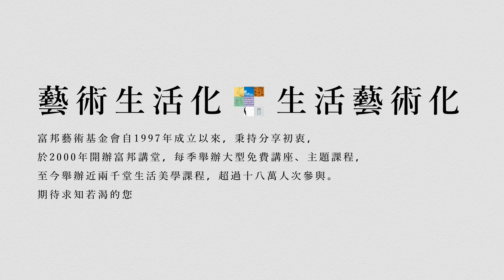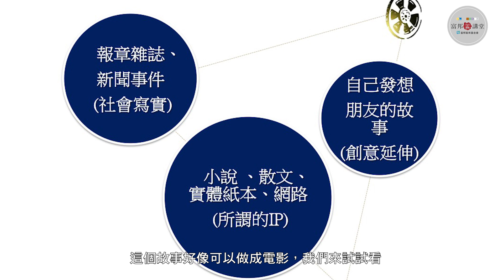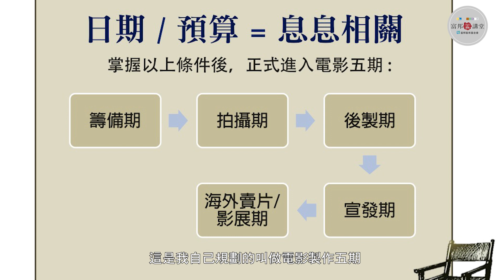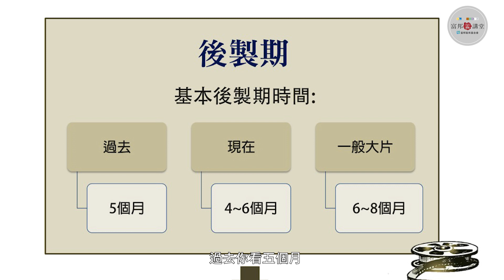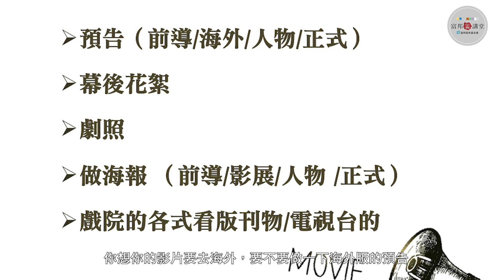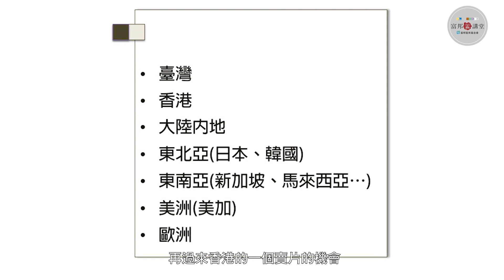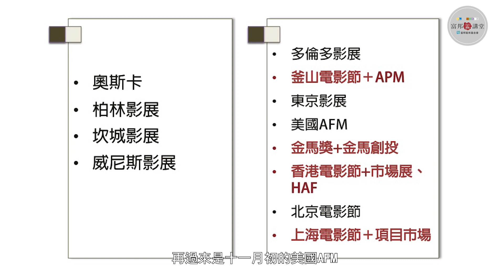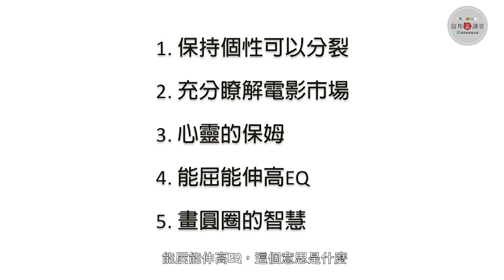葉如芬《最初與最終───打開電影製片的Schedule》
面對新的電影企劃，製片必須能優異地快轉與精確地倒帶，在有限條件與無限創意中。

「製片導向」，是製片人根據市場風向主動出擊，尋找適合的劇本，再接洽合作導演，一步一步發展出產品。這樣的製片，需要擁有了解電影質地的感性，更需要有落實執行的理性。為了絕對掌握市場方向，葉如芬從不諱言她是個強勢的製片，但理性成就感性的換位思考，或許將為臺灣的電影篇章更增一層風景。

章節分段｜
00:11 主題概述
01:25 電影製片的時程規劃：前製、後製、宣傳
11:22 電影上映檔期、國家選擇
13:39 國際影展檔期分享
18:50 電影製片的工作角色與所需特質
23:10 QA